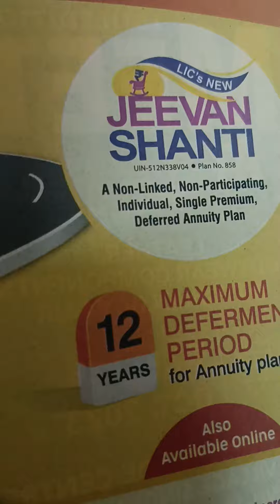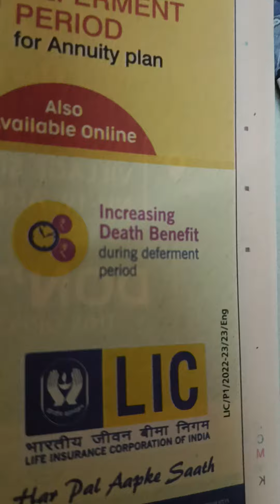LIC Jeevan Shanti